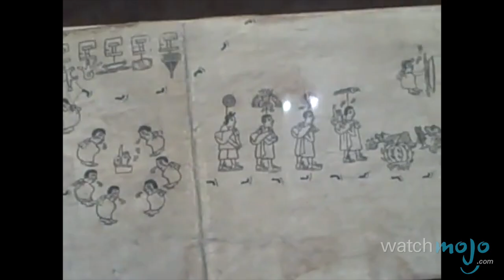Top 5 Facts about Incas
At the height of its powers this great empire was bigger than even the Aztecs and the Mayans. and Top 5 Facts.

In this instalment, we're counting down the most fascinating and surprising facts about the Incan Empire, which was the largest empire in the history of the Americas before the arrival of Christopher Columbus.

Special thanks to our user christo for submitting the idea on our Interactive Suggestion Tool